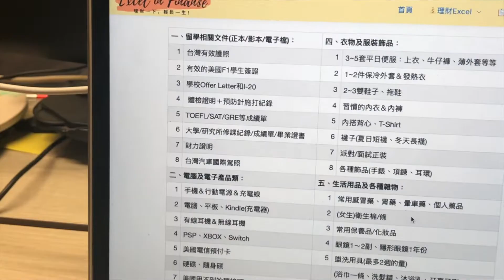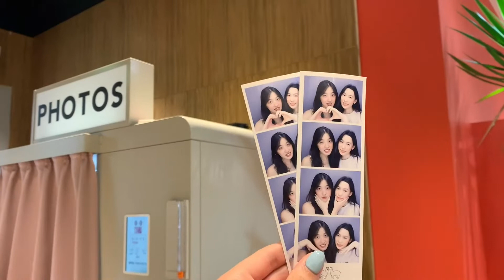A piece of la vie: june vlog~ self-growth, birthday party, first manicure | 新生活 mode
It's a long time has not posted a vlog on my channel and I'm back!! This time, I'm gonna try new ways to film my life!!!
久違的vlog來了！ 希望你們喜歡！
Hope you guys enjoy my new style of Vlog!! À bientôt!

💐 music links
Johnny Stimson - the way it was before

Email in "About"

💐faq~
name - Ann Kuo
how old am I - 17 but turning 18 this summer!!
where are you from - Taiwan
where you study - uwmadison for undergrad
speak - Mandarin, English